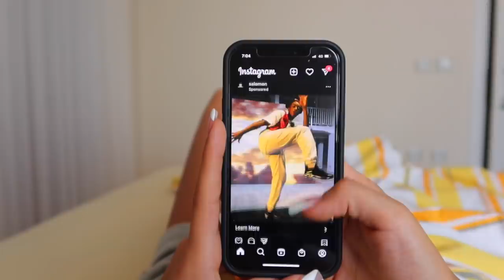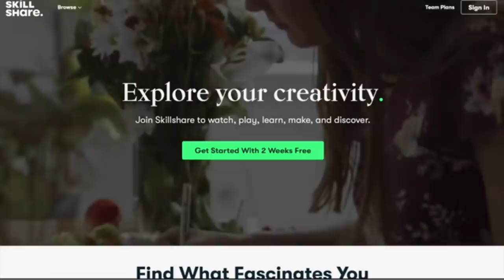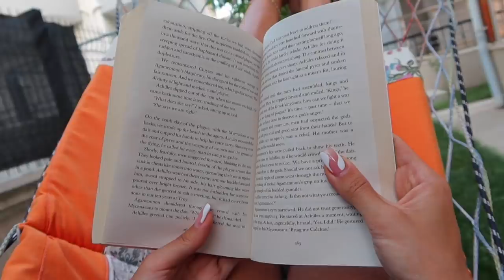My 7am SUMMER Morning Routine | workout, journalling, beach, smoothie bowls and more! | AD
♡Hey bestiee. I've slowly started to realise that maybe... I am "that" girl. As always, love you.

♡  recipe: blackberry&cherry smoothie bowl
- 1cup frozen blackberries
-1/2cup frozen cherries
-2tbsp berry yoghurt
-1/2cup - 1cup milk of choice (depends on your preference of consistency so just keep adding more/less)

♡FAQ:
-Age: 19
-Where do you live: London
-Editing Software: Final cut pro
-Height: 164cm
-Camera: linked above!

♡Sub count:77,100